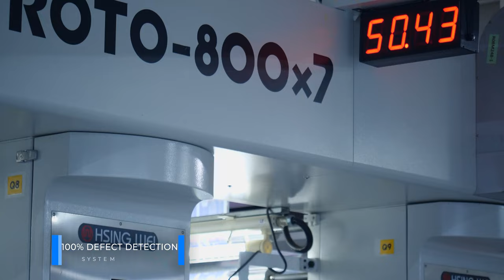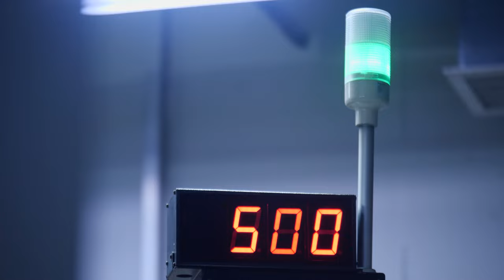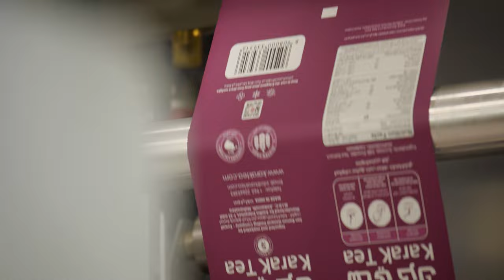Production of Flexible Packaging, Stand Up Pouches, Coffee Bags, Flat bottom pouches by Pouch Direct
Pouch Direct Pty. Ltd. is the leading manufacturer of flexible packaging. A game-changer in the industry, Pouch Direct has innovated new developments with the help of modern technology and a dedicated workforce.
Our main aim is to make the packaging look easy for our customers and we manufacture different packaging type such as stand up pouches, side gusset bags, quad sealed bags, flat bottom pouches, box pouches and spout pouches for liquid packaging.

We use materials from conventional plastics, biodegradable compostable and recyclable plastics.

We serve industries such as coffee, tea, snacks, superfoods, chocolates, energy bars, granola, nuts, dried fruits, cereals, etc..

Pouch Direct is equipped with certificates like ISO 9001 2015, FSSC 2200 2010, ISO 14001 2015, HACCP, WHO-GMP so we can work for any pharmaceutical company with the best hygiene standards.

Call our sales person.